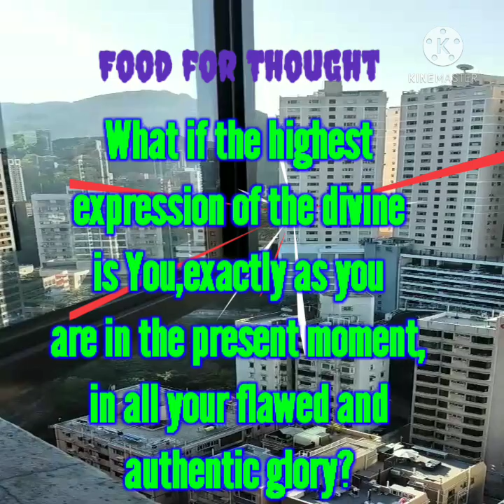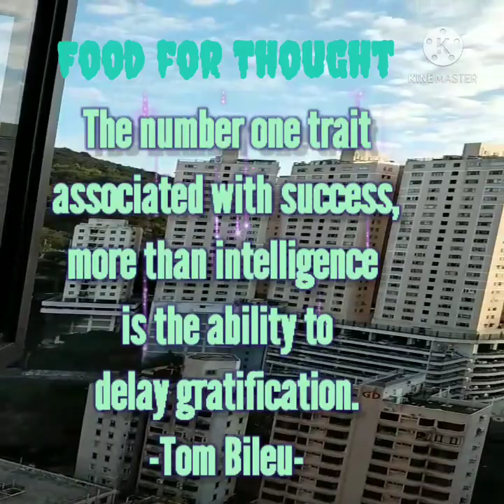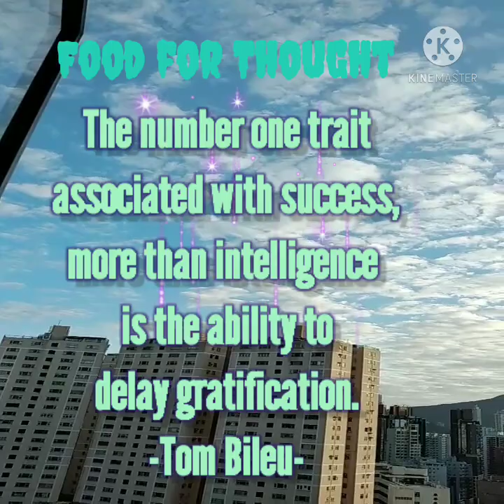My Daily View ||Lhen Wong Bay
When missing home...outside wonders from your iron cell can ease the yearning of being home. This however is the neighborhood in my workplace for almost 4 years...We'll see though where will be my next.🤗